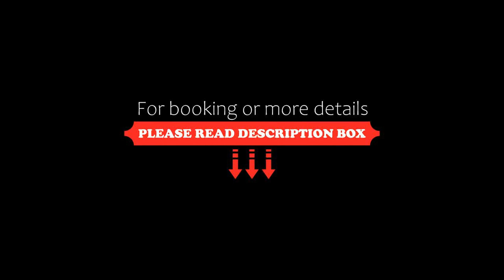Wyndham Opi Hotel Palembang, Palembang, Indonesia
About Property:
Situated in Palembang, 6.8 km from Ampera Bridge, Wyndham Opi Hotel Palembang features accommodation with a restaurant, free private parking, an outdoor swimming pool and a fitness centre. 3.9 km from Gelora Sriwijaya Stadium and 11 km from Bumi Sriwijaya Stadium, the property provides a bar and a garden. The accommodation offers a 24-hour front desk, airport transfers, room service and free WiFi.
The rooms are fitted wi...
Property Type: Hotel
Address: Komplek Opi Mall, 30967 Palembang, Indonesia
Searching For
1. Wyndham Opi Hotel Palembang - Palembang - Indonesia
2. Wyndham Opi Hotel Palembang - Palembang - Indonesia Address
3. Wyndham Opi Hotel Palembang - Palembang - Indonesia Rooms
4. Wyndham Opi Hotel Palembang - Palembang - Indonesia Amenities
5. Wyndham Opi Hotel Palembang - Palembang - Indonesia Offers and Deals
Audio Credit:
Track Title: Subway Dreams
Artist: Dan Henig